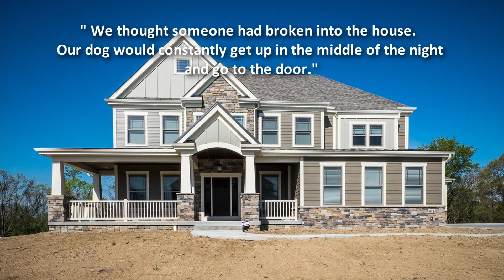What walks the hallways of this new home?